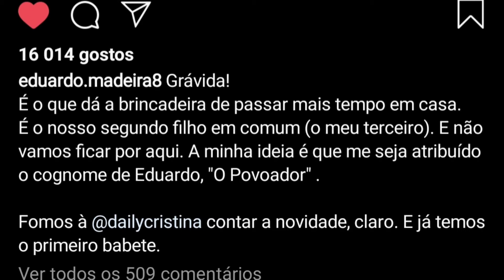Eduardo e Joana Madeira vão ser pais pela segunda vez!